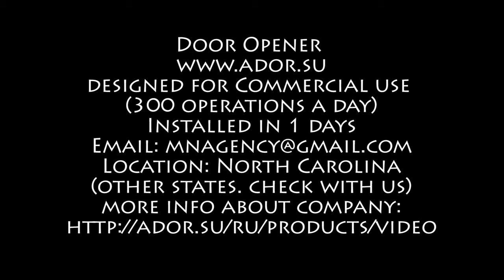Mercedes Benz Sprinter Van Dodge Promaster Ford Transit Automatic Power Sliding Electric Door Opener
Dodge Promaster
Ford Transit

Ador Automatic Power Sliding Electric Door Opener
Installed in Raleigh, North Carolina
Check with us:
Ador Automatic Door Opener
Complete kit (instal yourself)
(500 operations a day)
70Watt motor
Open/Close 1foot/sec